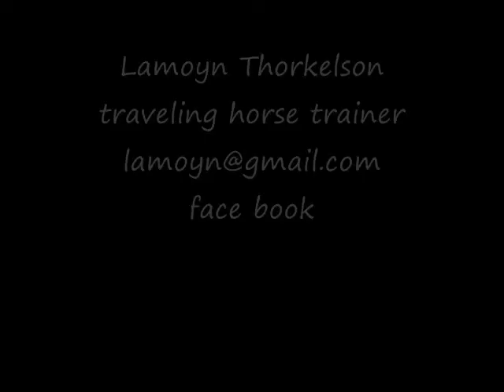Dusty's d3 5 1 10.wmv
Dusty, day 3 went very well, 1st time driving with bit. 2nd day using bit. He is a real joy. I found out today he was cascerated 30 days ago. It was a beautiful day for horse training.